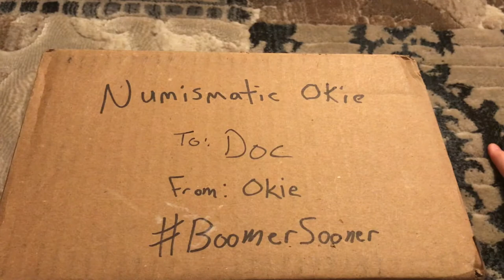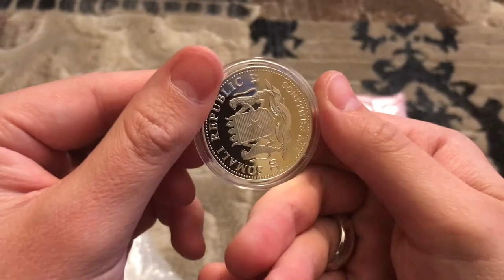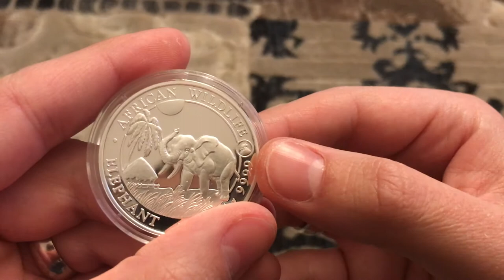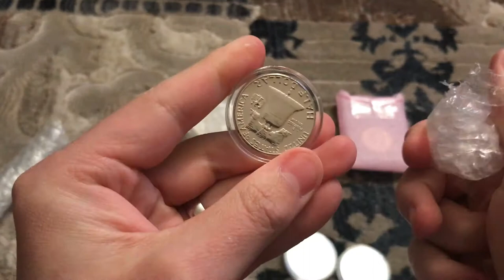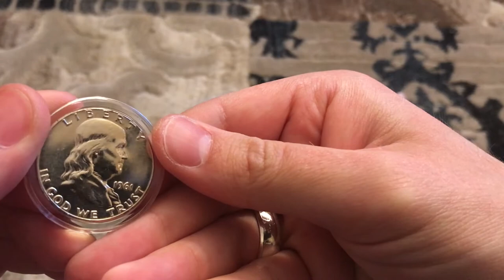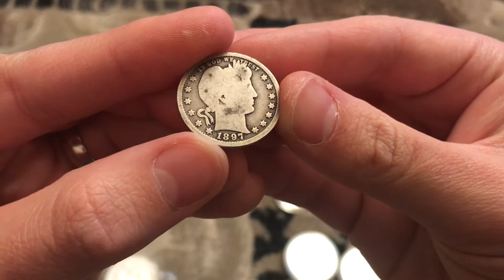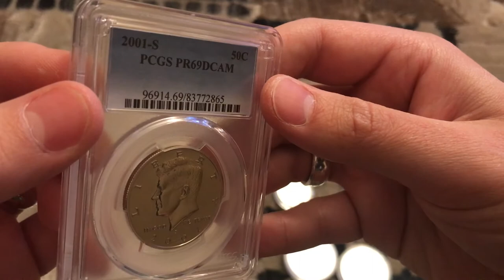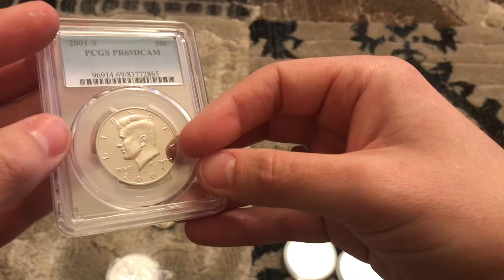Trade With Numismatic Okie